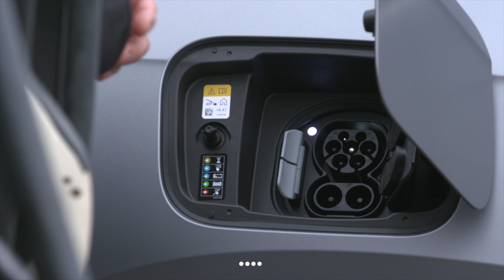BMW iX1: la abbiamo guidata per la prima volta. Ecco come va!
Stessa macchina, tanti cuori diversi. Questo il condivisibile approccio olistico di BMW alla transizione energetica. Un propulsore per ogni necessità. Diversificare l'offerta per raggiungere attraverso strade differenti l'inevitabile necessario abbattimento delle emissioni. La nuova BMW iX1 ne è la prova più lampante! Ecco come si presenta la prima variante a batteria della Casa di Monaco.

Produzione originale: Quattroruote
Con: Lorenzo Facchinetti
Filmaker: Videoproject